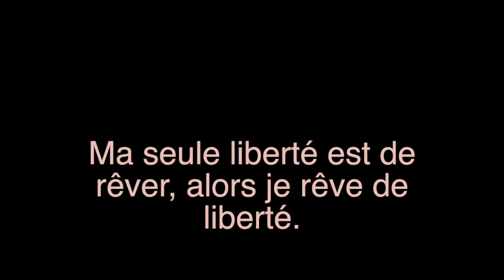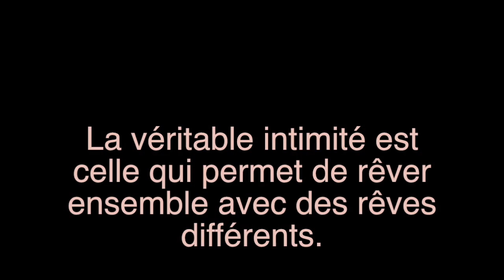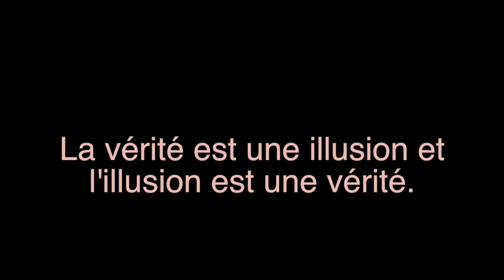Romance.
La Musique est un beau refuge contre l'imperfection du monde.